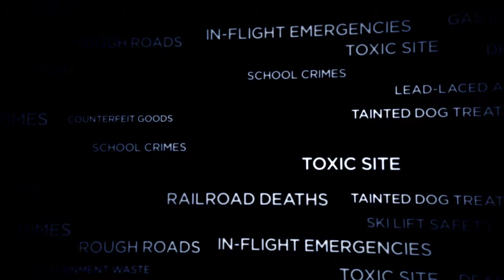NBC Bay Area News - We Investigate: "Accessibility Lawsuits" - Wednesday, February 19, 2014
The Americans with Disabilities Act is enforced by private citizens filing private lawsuits. The Investigative Unit looks into why small business owners in California say... that enforcement system... has turned them into victims.